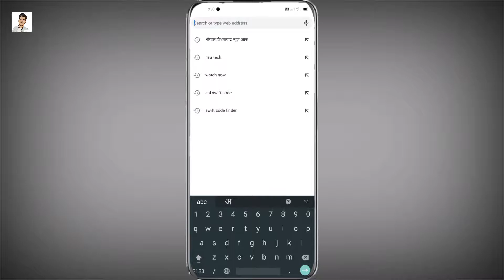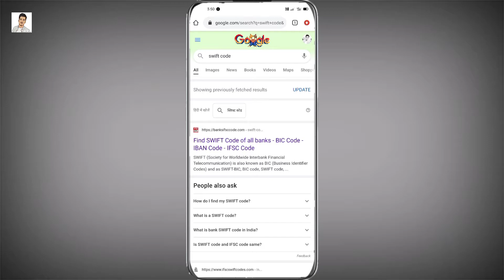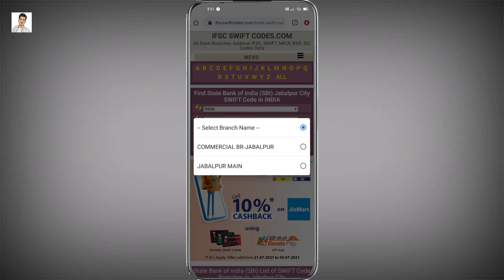Swift Code Kaise Pata Kare | how to find swift code of your bank account | 100% Working Tricks 2021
About :-
Hello Dear Honorable we respect you
YouTube Channel Par Ham Apko Day to Day Video Upload Karte Rahte Hain or Dosto Aaj Ki Ish  Video Ham Bat Karenge Ki kisi Bhi Bank Ka Swift Code Kaise Pata Kar Sakte Hai Ish Video ko Last Tak dekhe Most Important Video Hai ✅

Tu